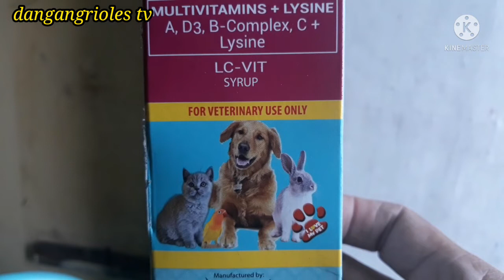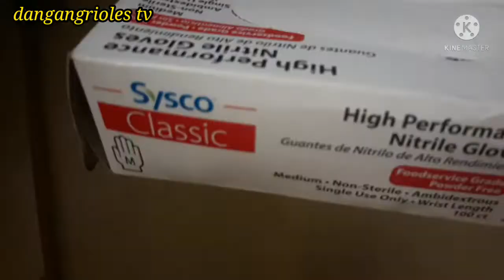si isko may bagong kasama.....